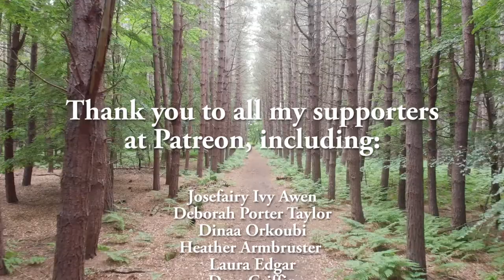Midsummer on the Heath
The wonderful heath on the coast of Suffolk, England in mid-June.

Coming in October 2022 – The Path of the Hedgewitch: Simple, Natural Magic and the Art of Hedgeriding